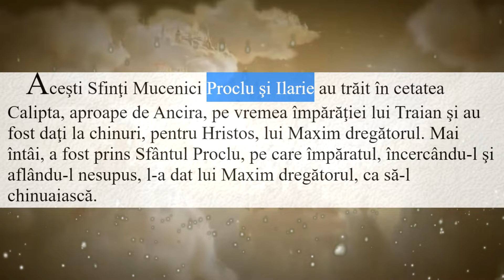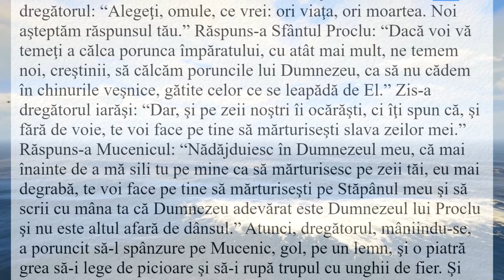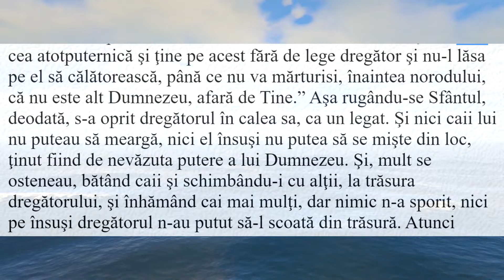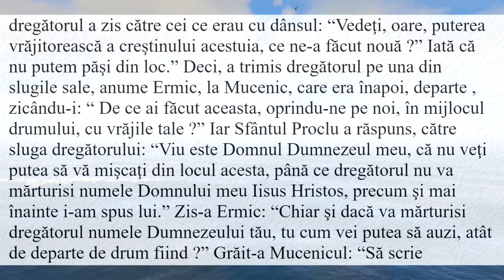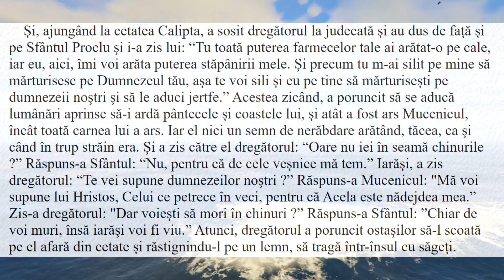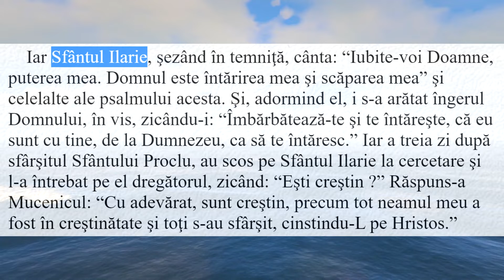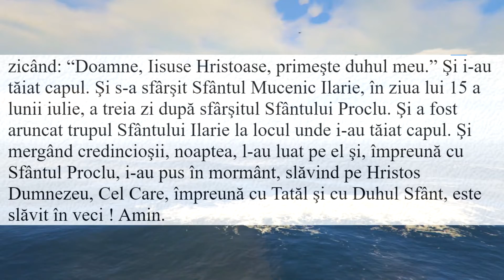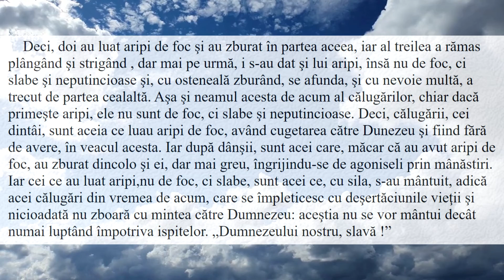sfinții mucenici Proclu și Ilarie 12 iulie